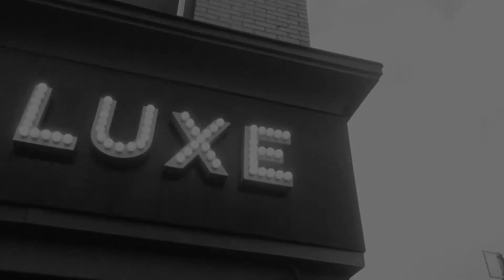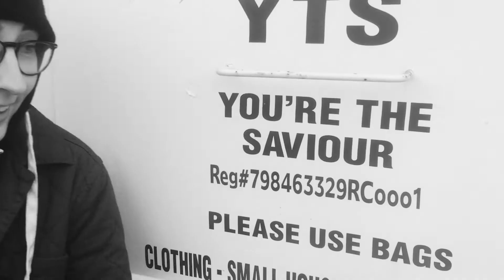The Perfect 10